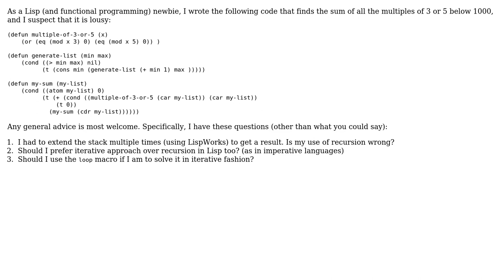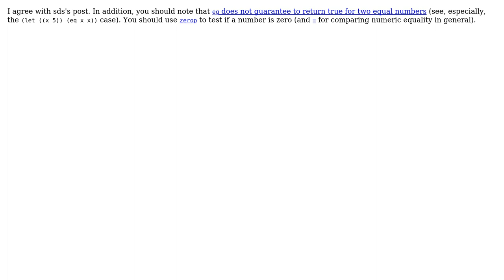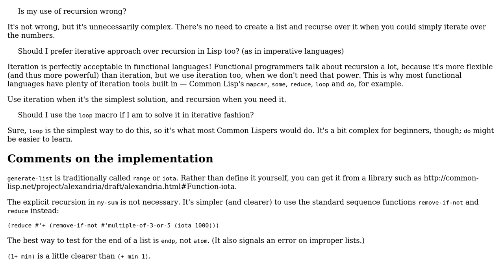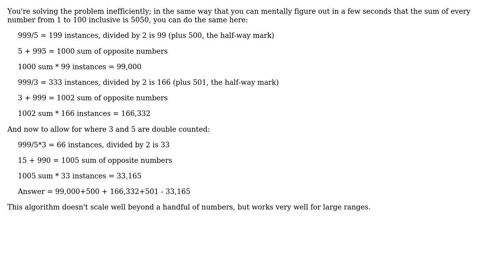Finding the sum of all the multiples of 3 or 5 below 1000 (4 Solutions!!)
Finding the sum of all the multiples of 3 or 5 below 1000

With thanks & praise to God, and with thanks to the many people who have made this project possible! | Content (except music & images) licensed under CC BY-SA | Music | Images & others | With thanks to user sds user Josh user henginy user Chris Jester-Young user Anonymous and the Stack Exchange Network Trademarks are property of their respective owners. You are responsible for your own actions.